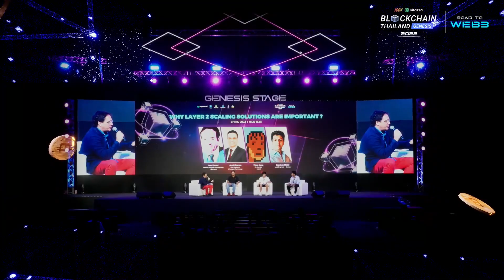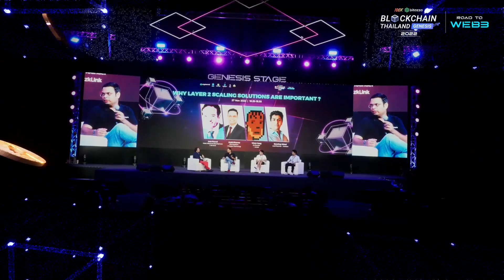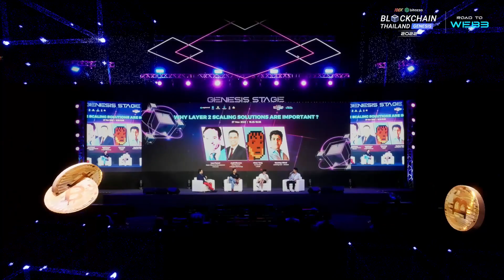"Layer 2" หมากตัวสำคัญที่ Ethereum ขาดไม่ได้ | Genesis Stage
Ethereum เป็นหนึ่งใน Blockchain ที่มีผู้ใช้งานมากที่สุด รวมถึงมี Product DApps ต่างๆเข้ามาสร้างมากที่สุด ไม่ว่าจะเป็น DeFi, NFT, GameFi รวมถึง Metaverse แต่สุดท้าย Ethereum จะไม่สามารถเกิด Mass Adoption ได้หากมันยังรองรับธุรกรรมได้เพียง 15 ธุรกรรมต่อวินาทีอยู่ จึงเกิดเป็น Blockchain Layer 2 ขึ้นมาเพื่อแก้ไขปัญหาในส่วนนี้ Layer 2 คืออะไร? มีความสำคัญต่อผู้ใช้งานใน Ethereum อย่างไร?

นำโดย
Mr. Arpit Sharma (Polygon Technology), Mr. Vince Yang (zkLink), Sanchay Mittal (Connext) และ Mr. Ivan Ferrari (Elevandi)